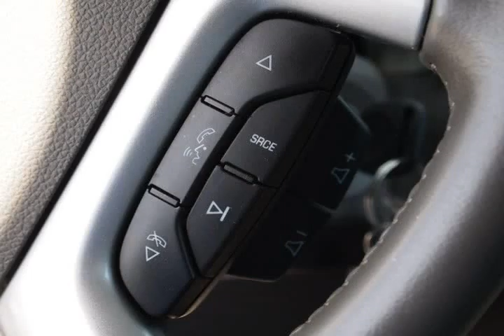2010 Chevrolet Traverse Other Albuquerque NM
Autos & Vehicles

Year: 2010
Make: Chevrolet
Model: Traverse
Ext Color: Other
Int Color: Dark Graylight Gray

Dealer's Name: Quality Mazda
Dealer's City: Albuquerque
Dealer's State: NM
Dealer's zip: 87111

Air Conditioning, Bucket Seats, Keyless Entry, MP3 Player Dock, Passenger Air Bag, Side Curtain Air Bag, Tilt Wheel, Tinted Glass, Traction Control, Vanity Mirrors, Wheels Steel

Cities where people might be interested in this vehicle as well:
Albuquerque

1GNLREED8AS138846